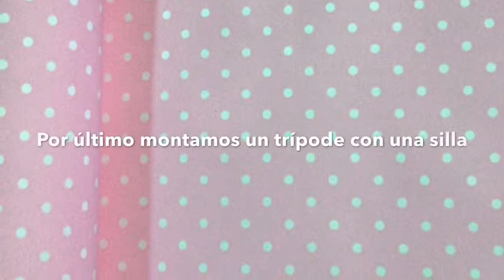ROTOSCOPIA com Mireya Y Saranoa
Ejercicio práctico de alumnas en 1º de bachillerato para el taller de animación "Bicharte" en Cultura Audiovisual.